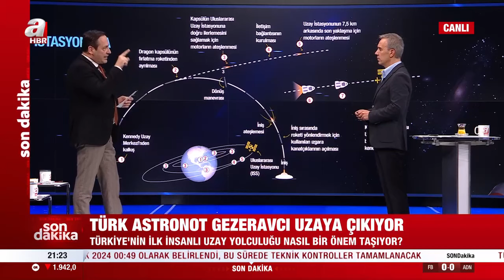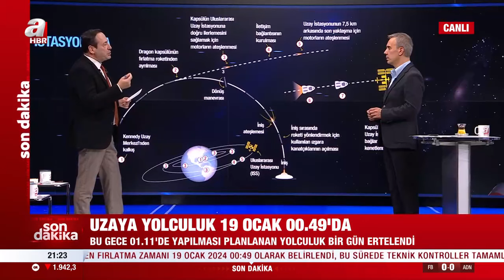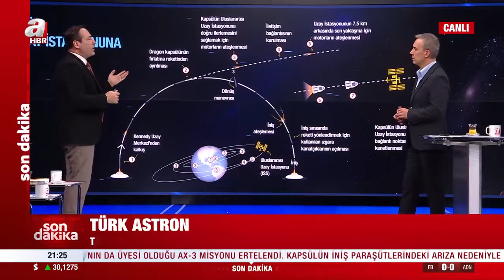Türkiye'nin ilk insanlı uzay yolculuğu nasıl bir önem taşıyor? Yusuf Alabarda değerlendirdi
A Haber’de yayınlanan ve yazar Melih Altınok’un sunumuyla 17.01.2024 tarihinde ekranlara gelen “Melih Altınok İle Sebep Sonuç” programında konuklar stratejist Yusuf Alabarda, gazeteci Zafer Şahin, gazeteci  Özay Şendir, gazeteci Mahmut Övür, AK Parti Hatay Milletvekili Hüseyin Yayman ile gündemdeki sıcak konular masaya yatırıldı.